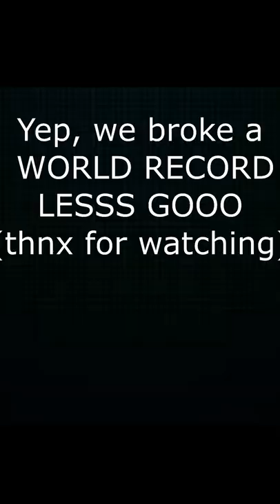Minecraft Grass Breaking Speedrun World Record (00:66)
in this video i broke the minecraft world record for breaking grass. it was amazing.
also i know about that bass boost i've added to the dream speedrun music.
note: this is a satire.